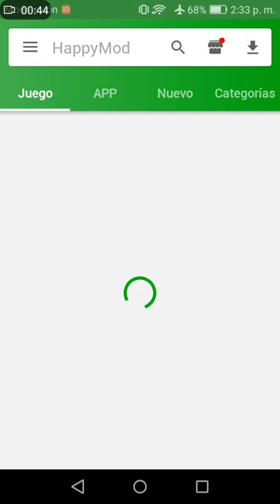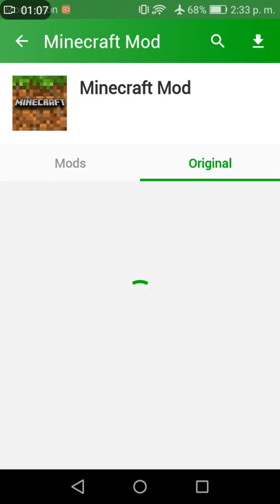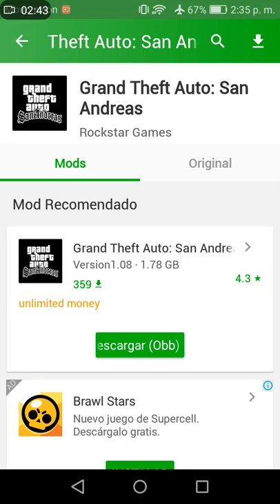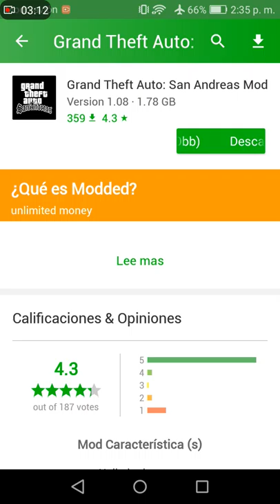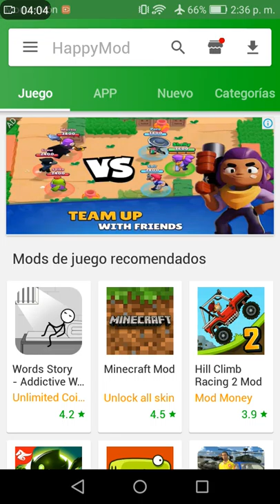¡¡¡Nueva aplicación para descargar juegos Hackeados!!!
Aqui les dejare el enlace para que pueda descargar e instalar la aplicacion...